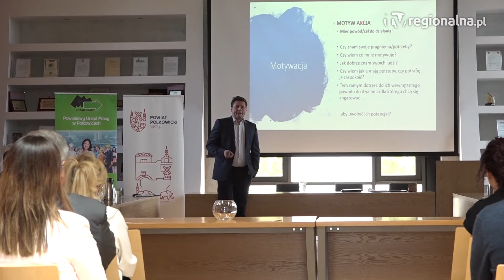POLKOWICE. Centrum już pomaga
Powstało, by pomagać przede wszystkim małym i średnim przedsiębiorcom. To pierwsze tego typu miejsce w naszym regionie. Mowa o centrum przedsiębiorczości, które powstało w w Polkowicach.